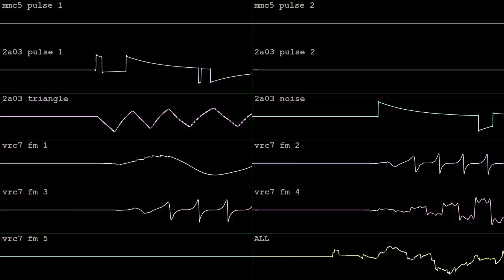treasure adventure [2A03 + MMC5 + VRC7]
made in an hour with Dn-FamiTracker for Tex's Famitracker+ BotB OHB treasure traker on Oct 10 2024. got the gold! wave vid done in corrscope